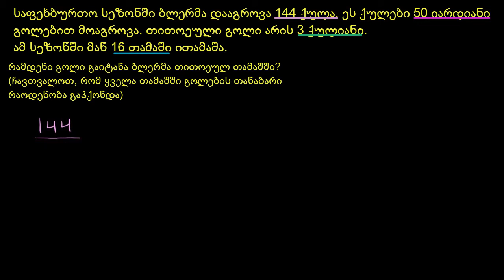გამრავლება-გაყოფის ზეპირი ამოცანები: რამდენი გოლი გაიტანა?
Multiplication, division word problems: how many field goals?